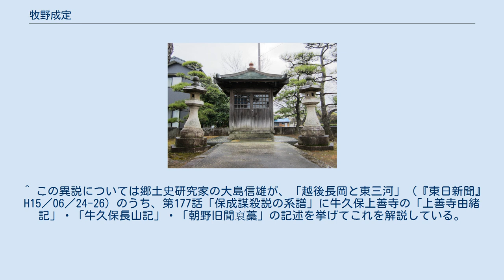牧野成定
牧野 成定（まきの なりさだ）は、戦国時代の武将。
三河国宝飯郡牛久保城主。
牛久保城主牧野貞成（右馬允・民部丞）の養子となり、牛久保城主を継ぐ。
牧野保成（出羽守）の義理の甥。
実は牧野氏成（新九郎）の子（寛政重修諸家譜）。
初代の越後長岡藩主・牧野忠成の祖父にあたる。
 通称（仮名）は新次郎、右馬允、民部丞とも称したという。
 牧野成定は戦国時代の東三河宝飯郡の牛久保城を拠点とする国人領主で牛久保城主。
 祖父成勝の頃から既に今川氏の勢威に服していたが、成定が城主であった永禄4年（1561年）4月には今川氏から独立した徳川氏（松平氏）の進攻をうけ、他の東三河国人衆が概ね徳川氏に転属したのに対し成定は今川氏への従属を強め、居城牛久保に今川軍の駐留を受け入れた。
また、吉田城の今川軍に対しても兵糧などの調達に協力、自らも今川方の先鋒として徳川軍に対し激しく交戦した。
 しかし、永禄7年（1564年）には東三河の今川軍はまったくの敗勢となり、永禄8年（1565年）3月には吉田城が落城、牧野氏は、酒井忠次・石川家成を通じて徳川氏に帰属した（寛政重修諸家譜・改正三河後風土記）。
永禄9年（1566年）4月20日に岡崎城で家康の謁見を受けて所領安堵された。
 牧野氏の臣属・牛久保開城により徳川家康の東三河併合は決定的となり、同年11月18日に家康は正式に従五位下三河守に任じられ、国守大名となった。
 大永5年（1525年）、牧野保成（出羽守）の一族である牧野氏成（新九郎）の子として誕生。
弘治2年（1556年）、牛久保城主であった牧野貞成（民部丞）が今川氏に逆心（反乱）した（弘治2年2月今川義元発給文書）ことにより牛久保城主の地位を失ったと考えられ、今川義元の差配によりその後継は右馬允（成定）となった。
近年では「三河忿劇」と呼ばれている争乱の一環と見られる。
 成定は前城主である貞成の実子ではなく、『寛政重修諸家譜』（巻第364）等によれば一族・牧野氏成の子である。
『牧野家譜』等によれば、養父の貞成は今川氏に親密であった牧野保成が今川氏の援助で天文15年に吉田城を回復したこと（しかも吉田城の実権は今川方の城代小原鎮実（肥前守）で実質は今川氏の属城）に反発、国人領主としての自立を望む貞成は今川氏へ逆心し三河の名族の吉良氏を頼り、弘治2年（1556年）西尾城主吉良義昭の誘いにより吉良氏の属城の西尾城に入り守将となる（これは他の東三河国人衆が織田氏への内応をめぐり分裂混乱したのと同一傾向である）。
 この時、吉良義昭は尾張の織田信長の調略に同意していたため、今川義元は松平氏を含む今川軍を派兵し荒川城を拠点に西尾城を攻撃、陥落せしめた。
この時の西尾城攻撃を直接記す史料ではないが、弘治2年（1556年）3月に織田信長が幡豆郡の荒川に軍事行動を働き、これに対し今川方の迎撃軍は馬頭原で織田軍と交戦したことを示す松井忠次宛今川義元感状が存在する。
西尾城を脱出した貞成は本拠牛久保に撤退した。
 貞成はその後、蟄居隠棲の身となった（遠州宇津山城説・三州八名郡照山城説等諸説あり）。
貞成に実子が有ったかどうか不明であるが、今川義元は相続については前記のように新九郎氏成の子を後継とした。
これが成定である。
なお、成定の実父新九郎氏成の詳細も不明である。
 成定は今川氏に属したので、尾張国清洲城の織田氏と対立する今川義元の命により、弘治3年（1557年）より5ヶ年の年限で吉良氏の属城の西尾城の守将となる。
これは、前年に吉良義昭が織田信長と結び、義昭自身は東条城に移り（「牧野家譜」）、成定養父の牧野貞成を西尾城に招いて今川氏に反抗して敗れたため、義元がその事後処置として西尾城に親今川派の牧野成定を入れたと推定される（もっとも、義昭の東条城入城は天文18年（1549年）の安祥城攻略に関連した今川氏の措置という説がある）。
 約定の期間満了前の永禄3年（1560年）5月19日に今川義元が、桶狭間で戦死。
その翌年、永禄4年（1561年）4月、織田信長と結んだ松平元康（徳川家康）は西尾城を昼夜問わず攻め、成定は牛久保に撤退した。
 一方の成定留守中の牛久保城には、事前に東三河国人衆を調略したうえで松平軍（およびその協力者）が奇襲をかけたので、城方は壊滅の危機に陥った。
 しかし、稲垣重宗始め数名が敵中より牛久保城に馳せ戻り、真木父子等の留守衆と共に奮戦して、辛うじて城を死守。
 この牛久保・西尾同時攻撃より始まった松平元康の...